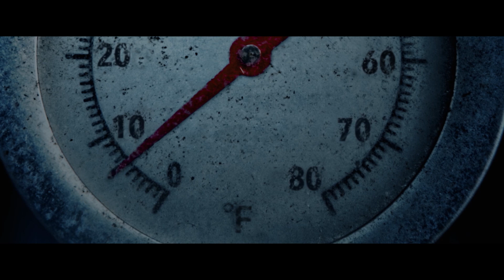THANKSGIVING Trailer (2023)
THANKSGIVING Trailer (2023) Eli Roth, Horror Movie